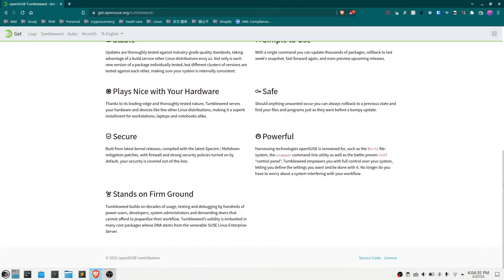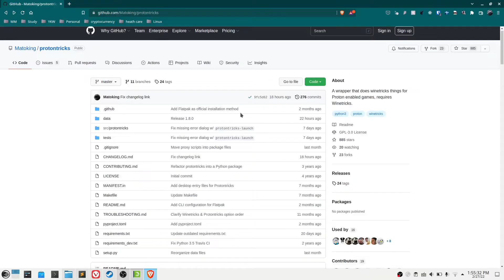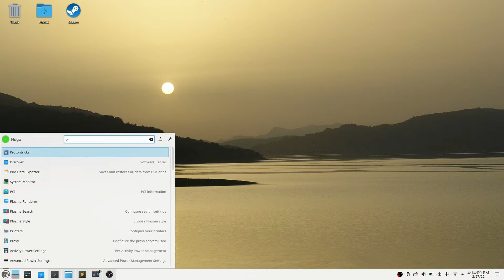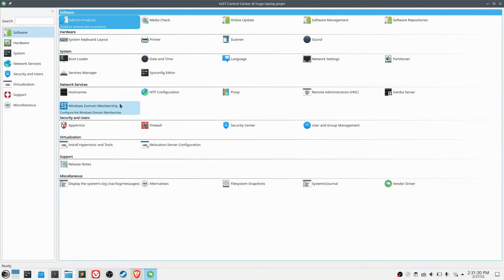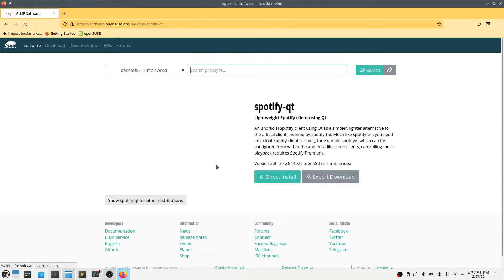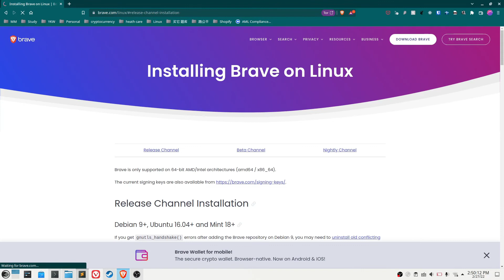openSUSE: A month later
Trying out openSUSE tumbleweed, will it break if I update it almost everyday?

0:00 - Intro
0:48 - installing nvidia on opensuse
1:13 - Lutris and Ubisoft Connect for Assassin's Creed (opensuse)
1:29 - Steam cannot find installation of uplay (ubisoft connect)
1:54 - installing protontricks on openSUSE
2:07 - using protontricks to install uplay
2:37 - update openSUSE tumbleweed everyday for a month
3:36 - using zypper over Yast
5:05 - application availibility on openSUSE
5:51 - openSUSE compare to other big name distribution